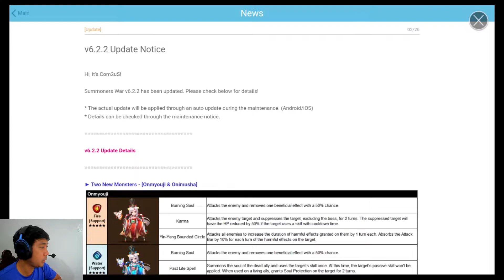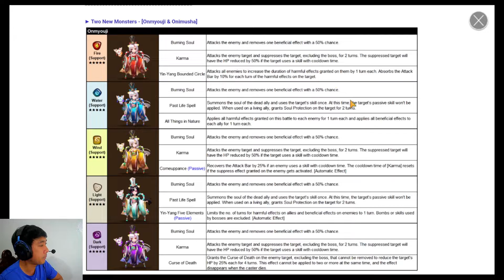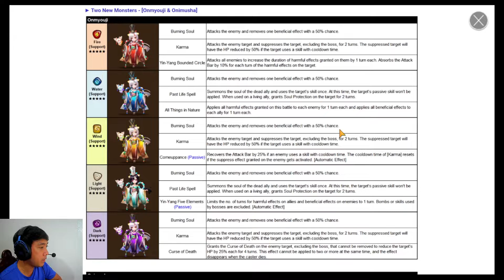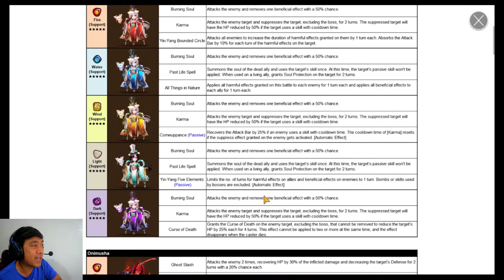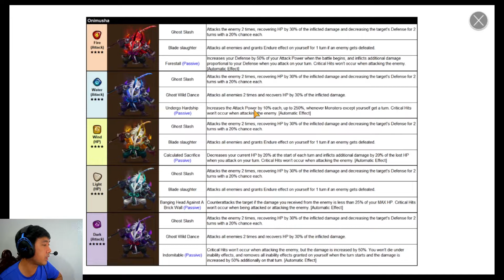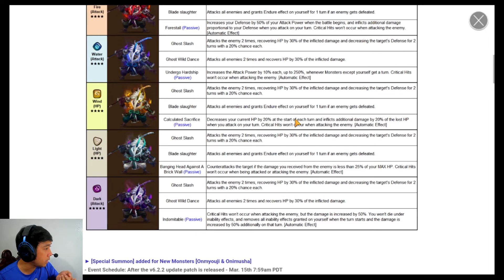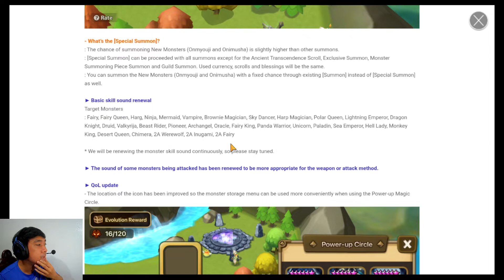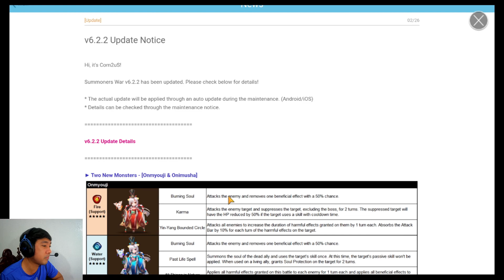New Monsters!!! V6.2.2 Update! Onmyouji Onimusha Review Summoners War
Hi Guys, in this video i review the 2 new monsters in Summoners War Feb 26, 2021.